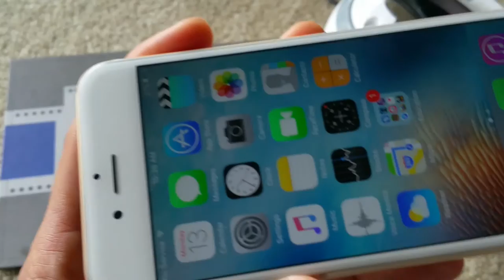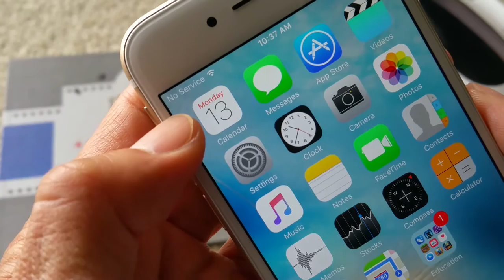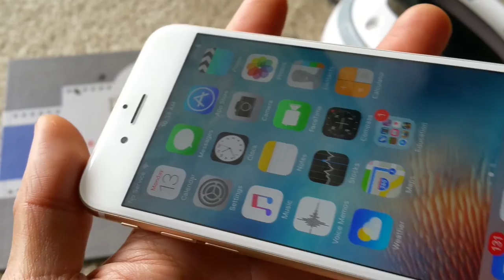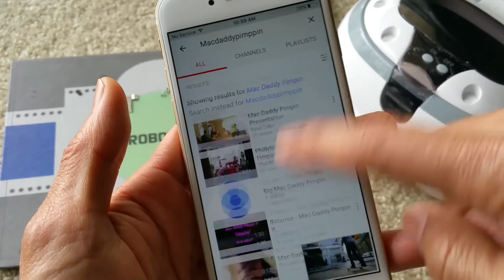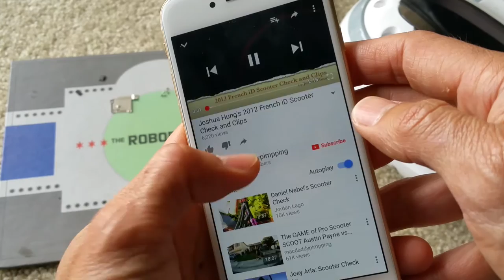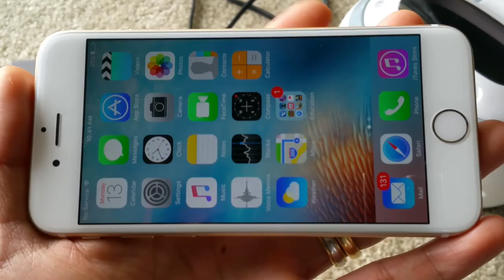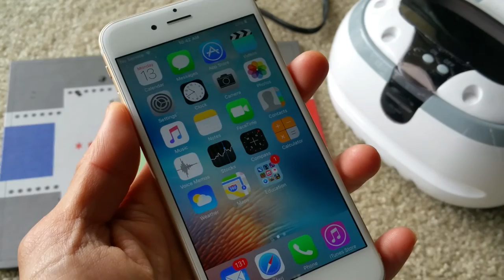How To Fix Missing IMEI# YouTube Playback Error & No Sound Apple iPhone 6 6s 2016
This phone was water damaged in a swimming pool for two minutes when customer brought it for me to repair it.

Problems at first sight:
1 Battery will no hold charge
2 Missing IMEI# under Setting About
3 YouTube Playback Error
4 No Sound from Loud Speaker
5 Volume Stuck in Headphone mode
6 No Sound from Headphone 3.5mm jack
7 IOS will not update and gave error messages "Can not update at this time".
8 Apps Store will not work or update error
9 SIM card will not read, keep showing Searching...

Only things that work were: LCD/Touch Screen/Digitizer/Home Button/Power Button/Volume Up & Down/Silent Mode Switch

Please follow my method on how to bring back your dead Apple iPhone 6 6s. This method will work on ALL of Mainboard/Motherboard/IC Chips/Circuit Board from "Water Damaged"! Either you drop your device into toilet, sink, pool, and etc.

Successful fixed my customer iPhone 6 with my method. Customer brought this phone to me when it will not turned on at all and totally dead. Tools needed it include in my previous videos shown below, must watch to see it and believe it! Don't give up and "Just Do It!".

This is a tutorial on how to disassemble a water damaged Apple iPhone 6 & 6s smartphone. Please click on below links to link to my other tutorial videos on how to remove mainboard, motherboard, circuit board with step-by-step instructions.

*DO IT AT YOUR OWN RISKS! Not Liable For Any Damages To All Of Your Mainboard/Motherboard/Logic Board!!! USED IT AT YOUR OWN RISKS!

Easiest Way/Method To Repair ANY Water Damaged Phones Without Removing Any Radiation Shields or IC Chips!!!